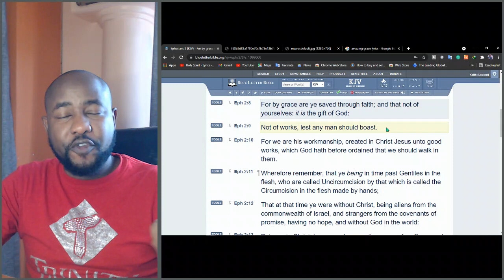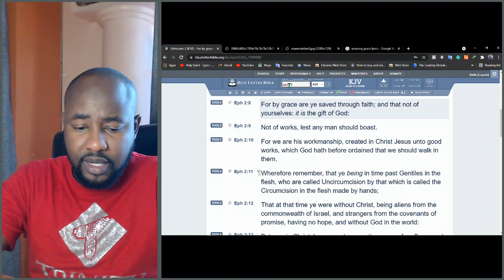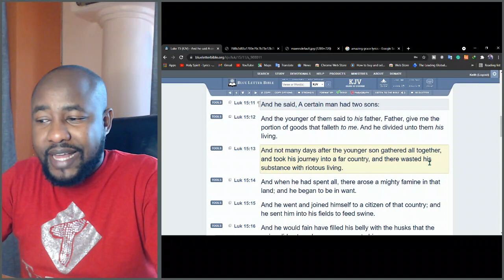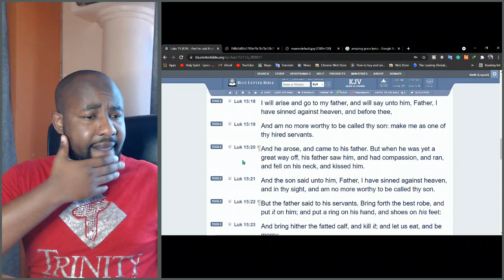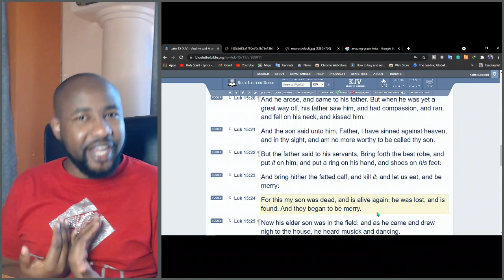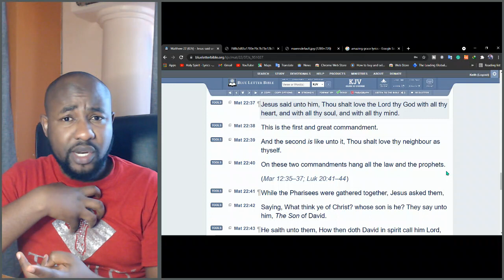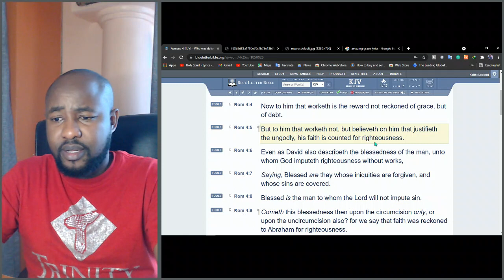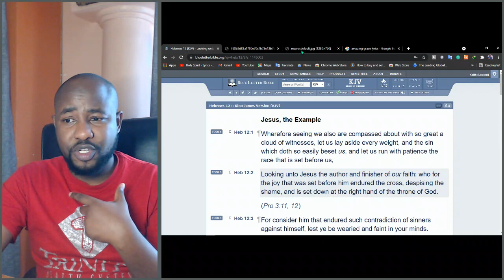What does it mean that we are saved by grace?